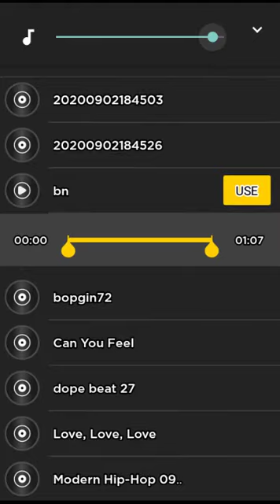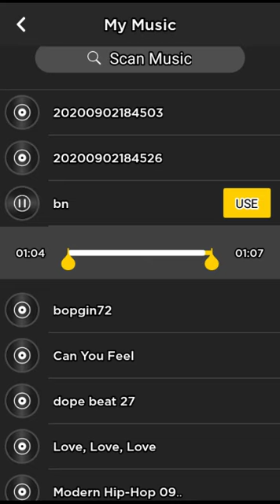I am a car rap